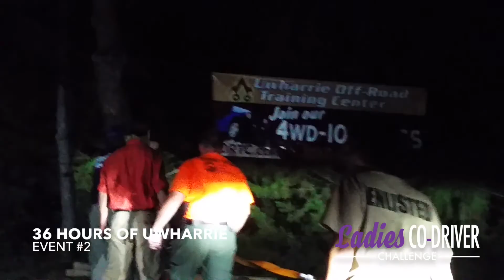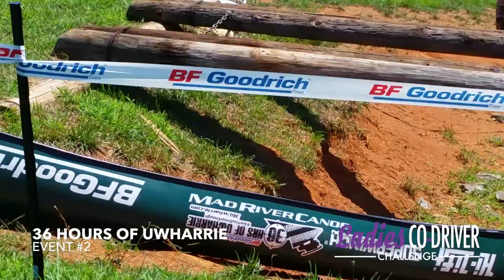36 Hours of Uwharrie Ladies Co-Driver Challenge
Charlene Bower picked Kristen Endres to be her co-driver after a long selection process known as the Ladies Co-Driver Challenge.  BFGoodrich Tires 36 Hours of Uwharrie was one of the three events possible to attend.  Based in the Uwharrie National forest in North Carolina, the event challenged even the toughest competitors of the group, but the two girls came out victorious 2nd in the Pro Class.  More information on the Challenge and event can be found

Pomade by Silent Partner

The Big Guns by Silent Partner